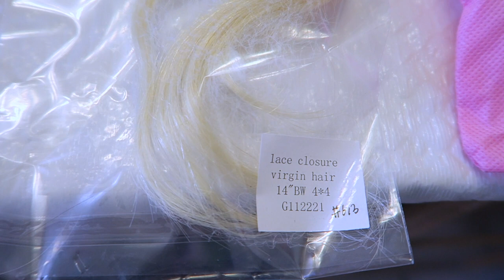VERY DETAILED DIY HOW I MADE THIS SANDY HIGHLIGHTED PLATINUM BLONDE WIG ⎮feat New Star Virgin Hair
Marc Daniels Purple toner
Powerful Purple Shampoo & Conditioner Set, Sulfate Free – Tones, Prevents, Balances Brassiness in Blonde, Color Treated, Silver, Grey Hair - Paraben Free, Vegan Friendly by MARC DANIELS Professional

SOME OF MY FAVORITE SITES